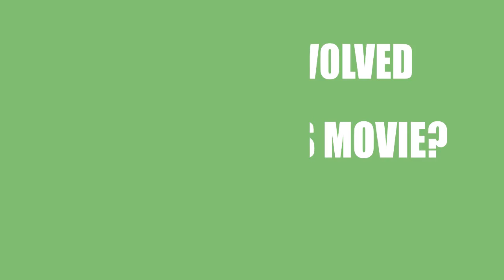Table 47 (2015) Movie Cast and Creators Information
Writer, director and actor\actress of the film Table 47 (2015)